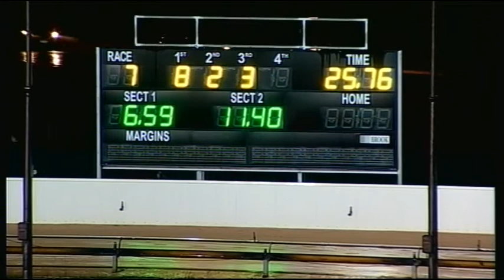BAL WED 04 NOV 15 R7